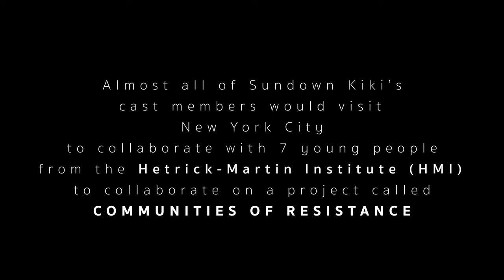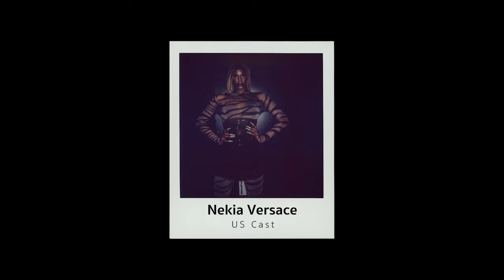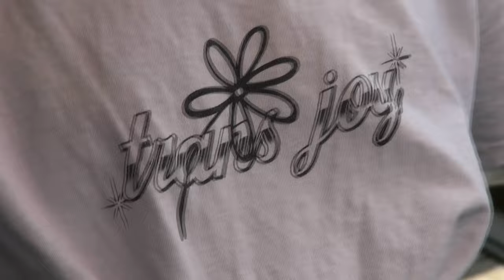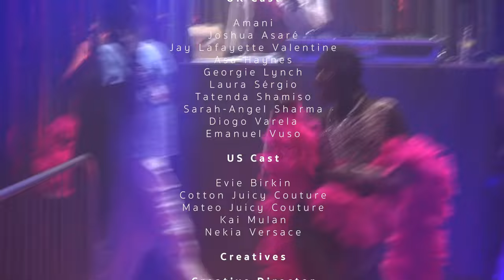Creating Sundown Kiki Reloaded: the Documentary | Taking Part at the Young Vic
In 2021 Sundown Kiki was born: an explosive new show by young queer Black and Global Majority artists that brought the worlds of theatre and ballroom together. The conversations Sundown Kiki sparked led to Communities of Resistance, a creative project where the same young people travelled to the home of ballroom, New York, in a partnership with the Hetrick-Martin Institute (HMI). An international creative partnership was ignited and in 2023 the Young Vic staged Sundown Kiki Reloaded, a remount with a US twist, which featured Kiki Scene youth from the Hetrick-Martin Institute.

The documentary celebrates Taking Part’s partnership with New York’s Hetrick Martin Institute, featuring the making of Sundown Kiki Reloaded, interviews from cast and creatives, and behind the scenes footage from our ballroom journey.

Video credit: Filmed and edited by Asa Haynes and Jamel Duane Alatise. Thumbnail image by Aaron Imuere.